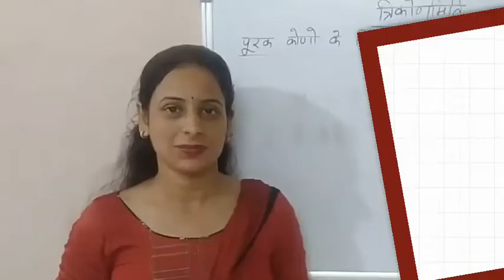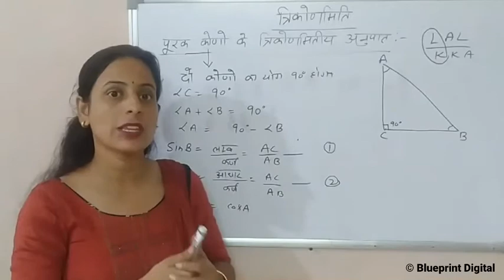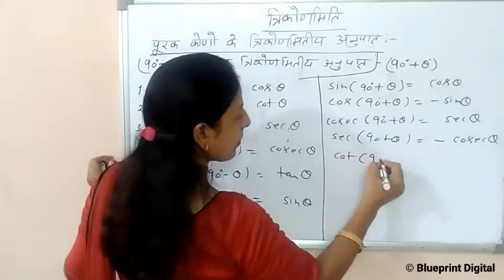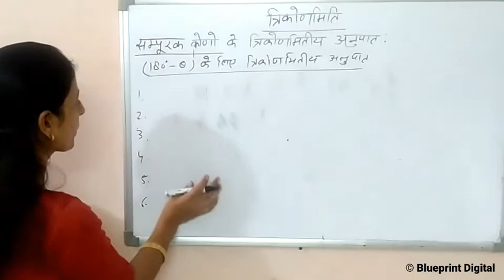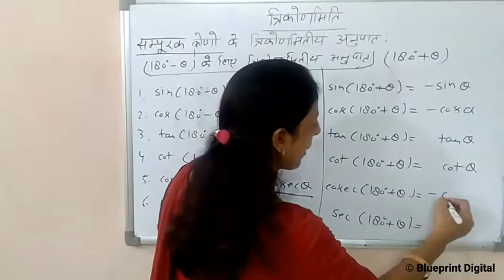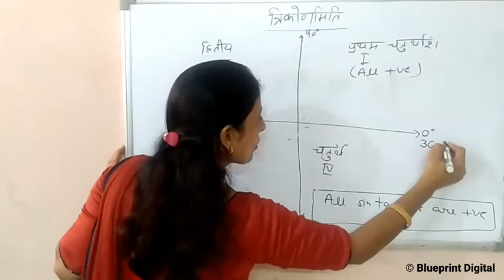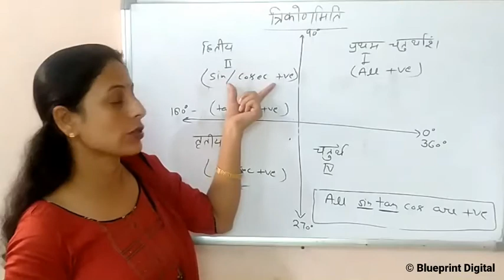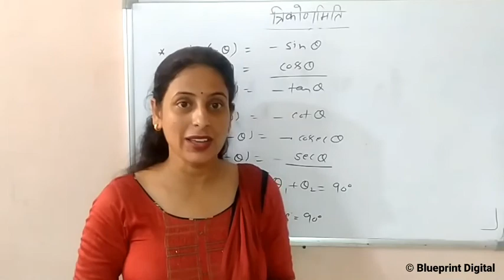Trigonometry Part 5 in Hindi Medium | Maths Class 10 | Tirkonmiti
Class 10 Mathematics  chapter 8 Introduction of Trigonometry of NCERT book in Hindi Medium explained in easy way. In this video we will discuss about Trigonometric Ratios of Complementary Angles and Trigonometric Ratios of Supplementary Angles.

For More Videos on Trigonometry here :
Mathematics Lecture in Hindi Medium by Monika Mam@Blueprint Digital